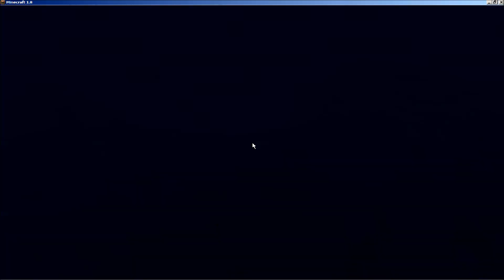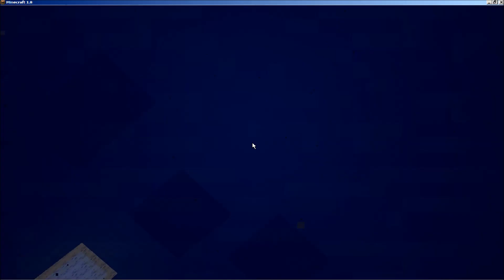Madsplay Azarlay Letz Lux 24 Baltazar an Mad Pits kleng grouss Welt plus main Proge